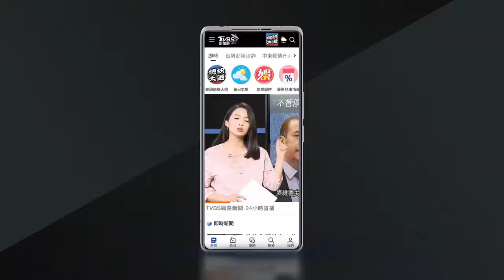新巡演唱進大巨蛋 林俊傑公司回應了｜TVBS娛樂頭條｜追星情報站｜TVBS新聞